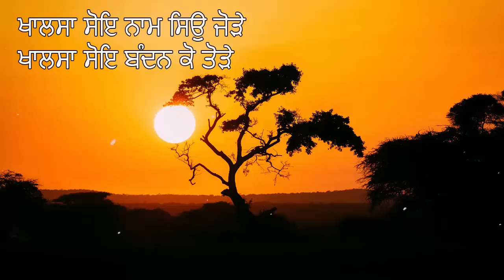ਪ੍ਰਸੰਗ ਭਾਈ ਮੇਲਾ ਜੀ - ਗੁਰਬਾਣੀ ਦੀਆਂ ਕੁਰਲੀਆਂ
WaheGuru ji ka Khalsa, WaheGuru i ki Fateh

Software for Editing:- Camtasia and vegas pro
Thumbnail and Picture Editing:- Photoshop cs6

Laptop :- HP Pavilion Notebook 15
Processor:- AMD A4 Quad Core ( A4-5000 APU with Radeon HD Graphics)
Video Card:- AMD Radeon Hd 8330
Internet Speed:- 500 kbps Up & Down
Headset:- RedGear Cosmo 7.1 ( Tournament Edition ) Series Gaming Headphone
Keyboard:- Intex
Mouse:- Intex
Speakers:- Intex